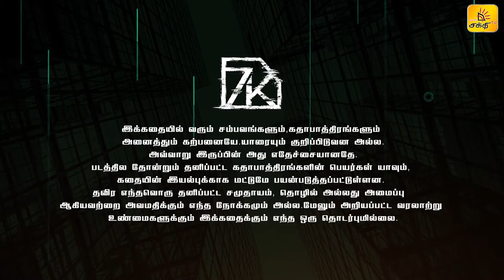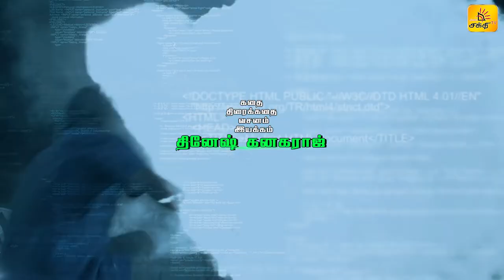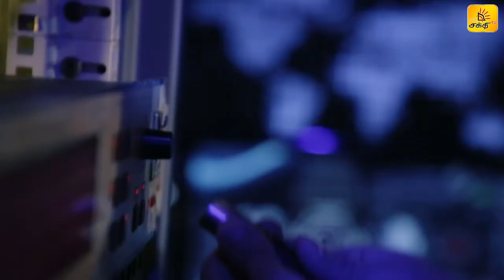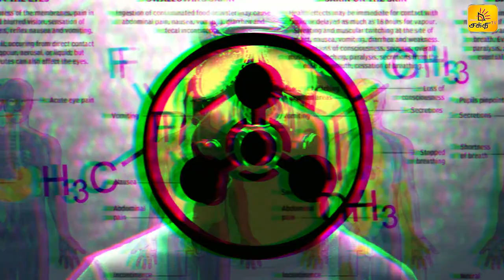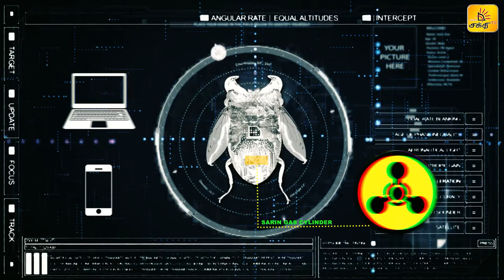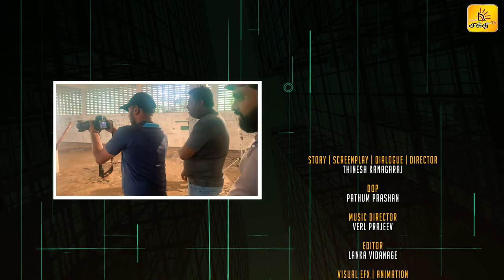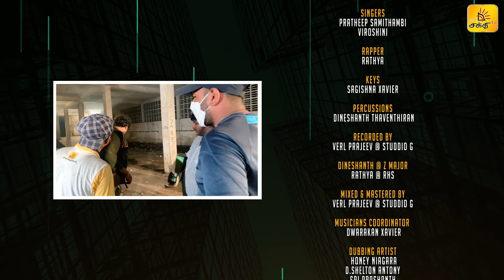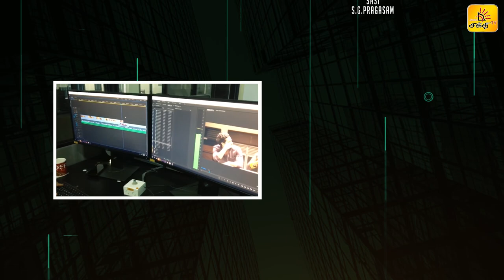7K | Episode 08 | Tamil Tele Series | Shakthi TV